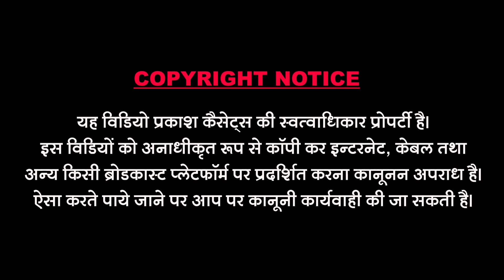मन रे ऐसा सतगुरु भावे | मूलाराम गवारिया | Man Re Aisa Satguru Bhave | Guru Mahima | Mularam Gawaria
Song : Man Re Aisa Satguru Bhave
Singer : Mularam Gawaria
Music Lable : Prakash Cassettes
Category :Devotional
Sub Category : Rajasthani
Director & Editor : Bhavesh Sundesha
Producer : Dharmendra Sundesha